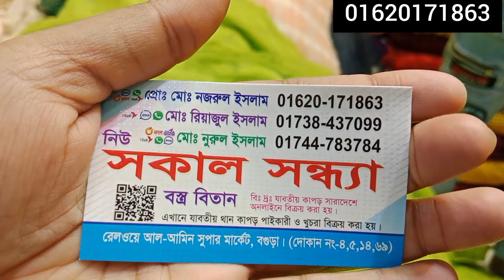সকাল সন্ধ্যা থেকে বিভিন্ন ডিজাইনের ৬০০ টাকা গজের দামি কাপড়ের টুকরা পেয়ে যাচ্ছেন ২০০ টাকা গজে💥